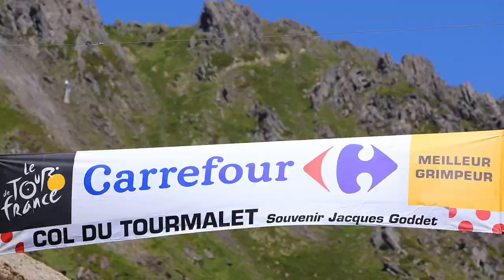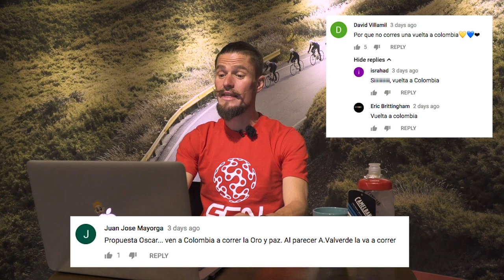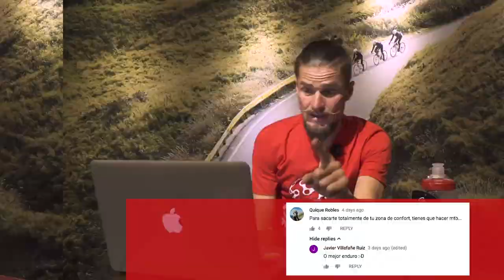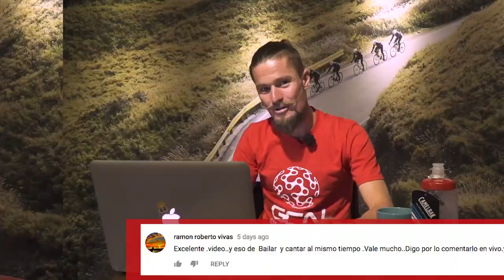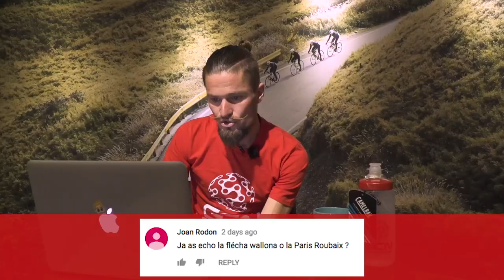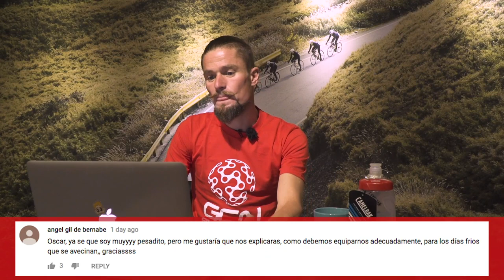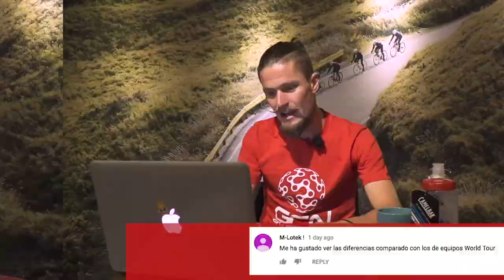Tour de Francia 2019 - Las 6 Cosas Que Debéis Saber | GCN en Español Show 15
Bienvenidos al programa de GCN en español, esta semana el programa número 15 y grabado en Taipei, Taiwán. De punta a punta del globo terráqueo y esta vez, el motivo es que hemos estado en la Taiwan KOM Challenge (90 km saliendo de nivel del mar y acabando a 3275 m, casi na) y pronto, un video de nuestra aventura. Hablaremos del Tour de francia 2019, ¿que pensais al respecto?

El Tour de Francia ha anunciado la semana pasada su recorrido para el 2019 , y no ha sido solo el recorrido lo que ha sido noticia. Ha habido otros anuncios también. Nos encanta saber lo que pensáis y leer vuestras opiniones así que, no dudéis en dejarnos vuestros comentarios.

Comencemos por el principio como debe ser. El Tour del próximo año comienza con una etapa en línea en Bélgica, con salida y llegada en Bruselas. Y, como es Bélgica. es un recorrido de clásica y rodaran por carreteras por donde pasa el tour de flandes, incluyendo el Kapelmuur, también conocido como el Muro de Geraardsbergen. No nos hacemos ilusiones, será una etapa que probablemente acabe en sprint. Es muy pronto para que los corredores arriesguen y el terreno no separará a los corredores mucho. Pero, hay una oportunidad de que veamos alguno de los especialistas en las clásicas al ataque, y, también puede crear alguna dificultad para alguno de los favoritos para la clasificación general final.

Sexta etapa- Mulhouse à La planche de Belle Filles. La primera etapa realmente complicada…. Tiene algun kilometro extra a la ya difícil Planche de Belles Filles.
La Planche de Belles Filles es un escenario clásico. La subida es dura y viene de la región de Alsacia, donde el Tour cruzara por primera vez las montañas. El terreno de la región es propicio para la batalla. Las subidas son duras, pero no demasiado, las carreteras son técnicas y con muchas pequeñas subidas que probablemente el perfil no muestre. La sexta etapa será la primera oportunidad para los escaladores y los favoritos para la general de mostrar su estado de forma.  Se ha añadido 1km a la subida a la Planche des Belles Filles. Después de cruzar el típico premio de montaña de esta subida, los corredores entrarán en un trozo de camino para volver al asfalto donde se encontraran rampas del 20%. ¿puede ser el final perfecto para Primoz Roglic? ¿teneis otro favorito? (esta etapa no nos la perdemos).

Habrá 5 finales en alto en el Tour de Francia del próximo año incluyendo 3 etapas, Val Thorens, Tourmalet y Tignes. La altitud será un factor a tener en cuenta, a lo mejor esto favoreciendo a Nairo Quintana.Es el terreno perfecto para un escalador. Será emocionante ver el planteamiento, el nudo y el desenlace. ¿podrá Quintana ganar la única vuelta grande que aún no ha ganado todavía? Si todavía no se ha decidido la carrera antes de la vigésima etapa, la penúltima etapa en val Thorens deberá decidir la clasificación general. Serán 131 kilómetros con muchísima subida incluyendo el col de Roseland, el cual llevará a los corredores por encima de 1900 metros de altura. La subida final a Val Thorens es larga, empezando en el kilómetro 95 de carrera, y desde ahí, es todo subida hasta el final, el kilómetro 131 a 2365 metros.